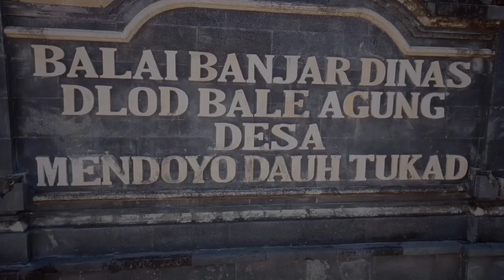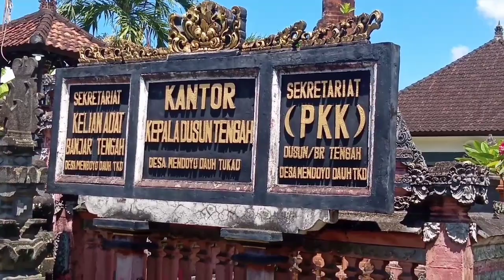KREATIF🤩,OGOH OGOH DESA MENDOYO DAUH TUKAD,KAB .JEMBRANA,Thn.2023